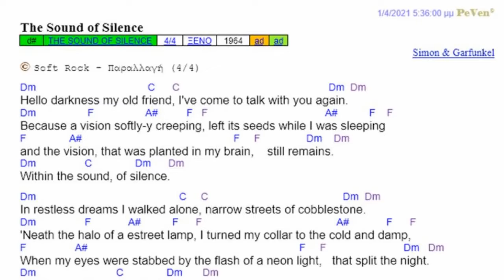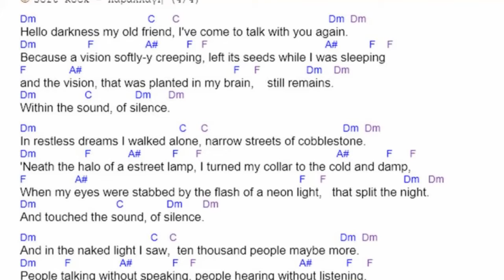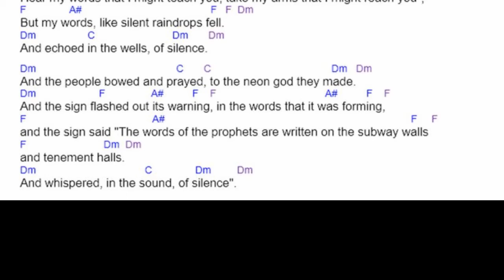The Sound of Silence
Simon & Garfunkel (1964)

Τα ακόρντα για τους κιθαρίστες.
Το τραγούδι είναι D#m. Τα ακόρντα από Dm.
Παίζεται με το καποτάστο στο 1ο τάστο.